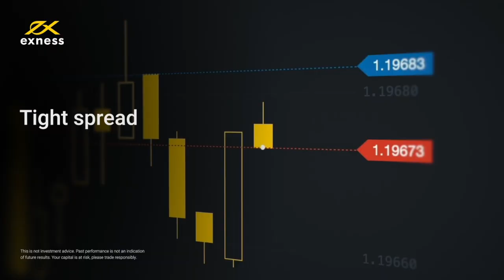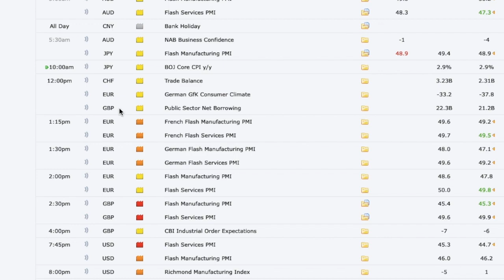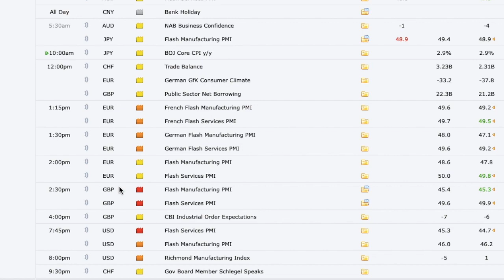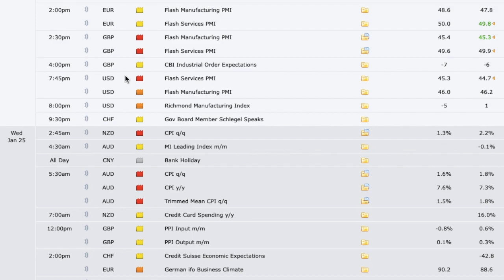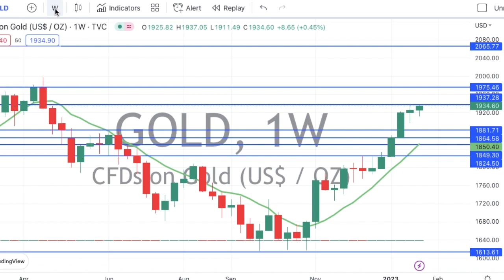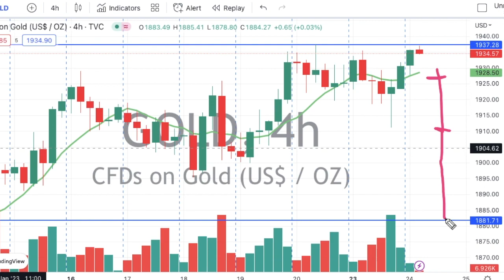Gold - XAUUSD Analysis & Targets Hindi & Urdu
XAUUSD - Gold Buy & Sell Level
Daily Targets January 24, 2023